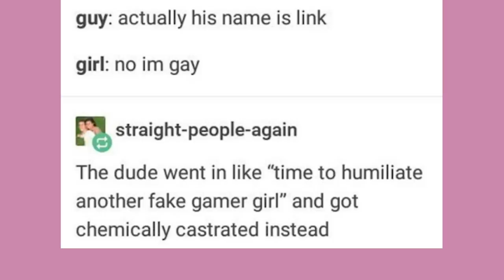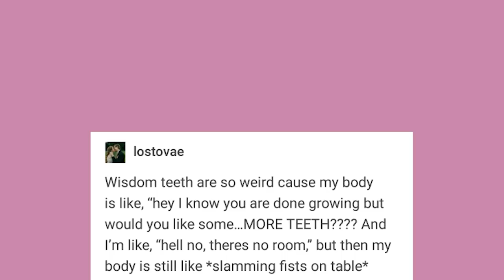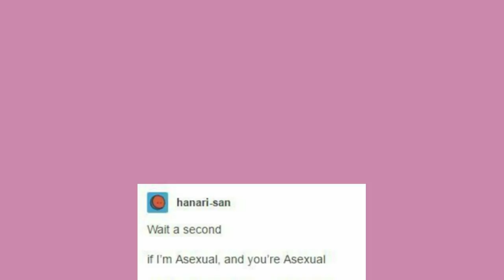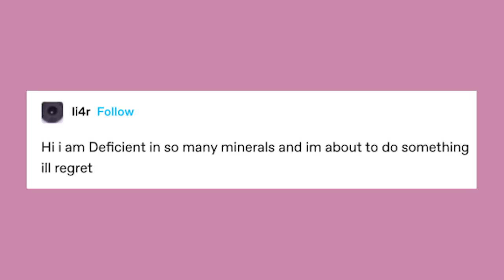The Greater Gatsby (NickxGatsby) | Late Night Tumblr Posts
Got Stuff You'd like to Send? Send it to:
P.M. Seymour